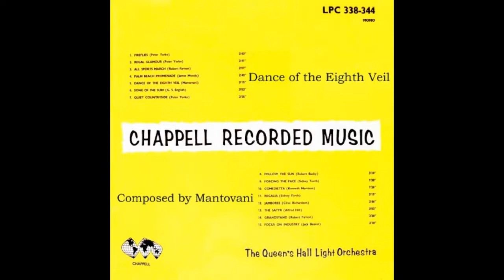DANCE OF THE EIGHTH VEIL - A.P.Mantovani - Queen's Hall Light Orchestra/Sidney Torch - C.340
'Dance Of The Eighth Veil' is an exotic piece of light music composed by Annunzio Paulo Mantovani (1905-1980) for the Chappell Recorded Music Library.
Mantovani recorded this piece with his own orchestra around the the time of 'The Red Sombrero', 'La Mer' and other pre-cascading strings recordings, in 1947.
The Chappell version is played by the Queen's Hall Light Orchestra conducted by Sidney Torch (C. 340) and issued in 1947.